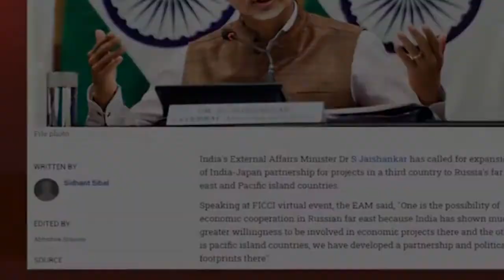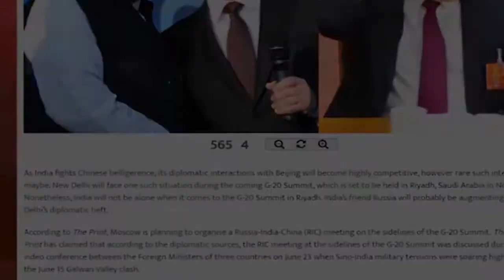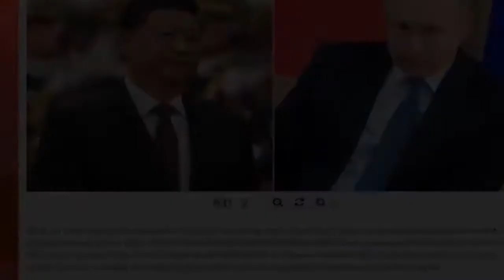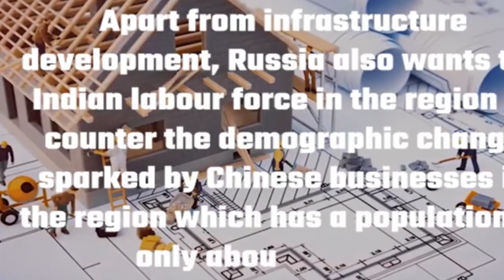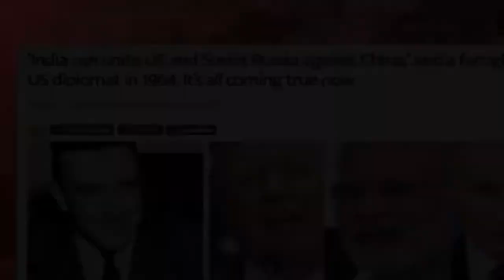India and Japan team up to help Russia save its far east from China’s evil eyes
India and Japan have come together to help Russia team up against the belligerence of China.
Russia and China were having formidable relationship until recently when China claimed ownership of the Russian city of Vladivostok.